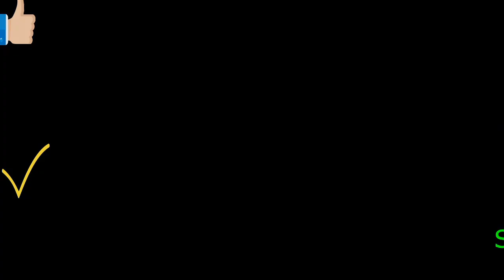Tere Bin Episode 57 - HAR PAL GEO - 23th June 2023 - Tere Bin Episode57 Review By Drama Review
Tere Bin Episode 57 - HAR PAL GEO - 23th June 2023 - Tere Bin Episode57 Review By Best Drama Review

 : Today Review Drama Serial Tere Bin Episode 57
 : Best Pakistani Dramas Reviews By Best Drama Review